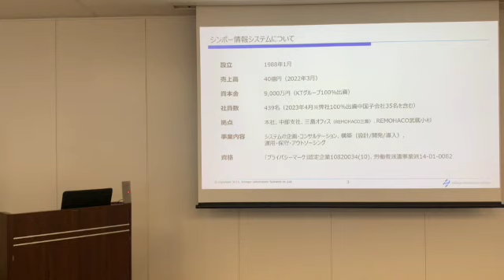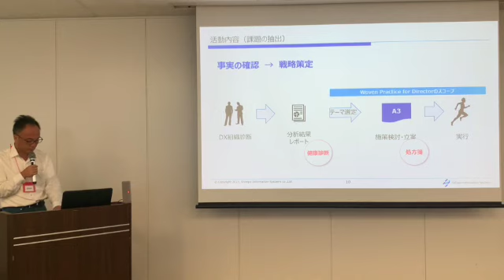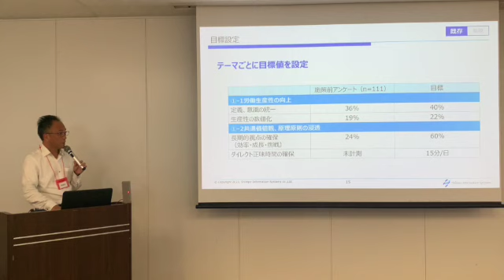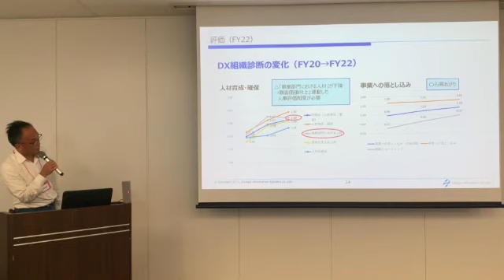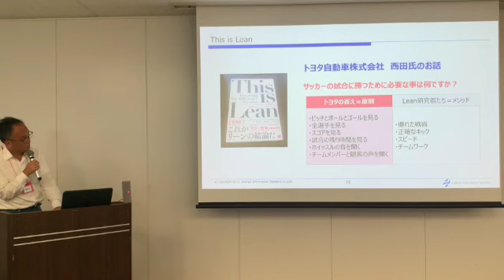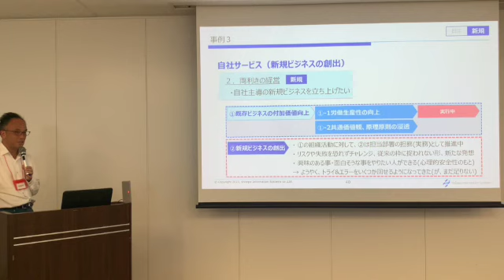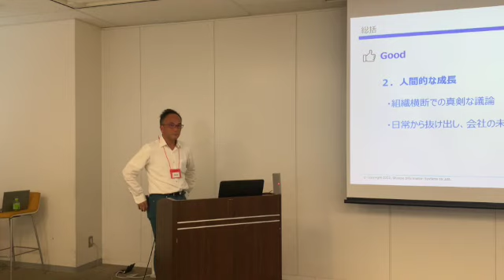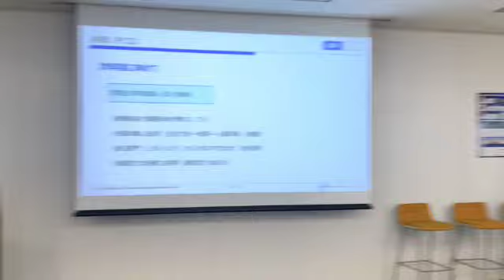Lean Conference Japan 2023 シンポー情報システム流リーンの追求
ＫＴ事業部ＩＣＴ推進部部長　上野直人